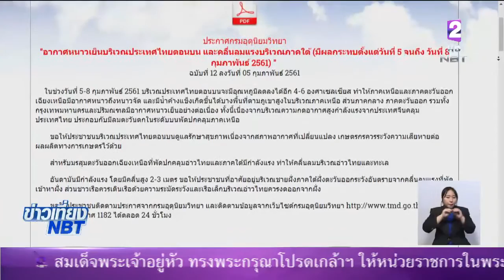เตือน!!ดูแลสุขภาพจากอากาศเปลี่ยนแปลงต่อเนื่องถึง8ก.พ. อากาศทั่วไทยยังหนาวเย็น